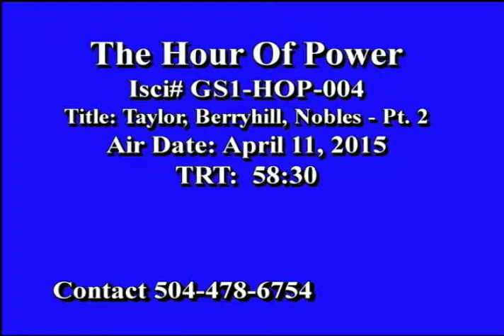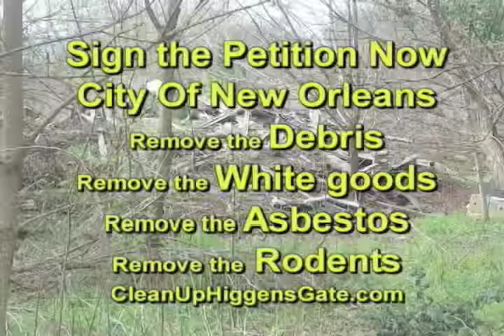Hour of Power April 11 2015